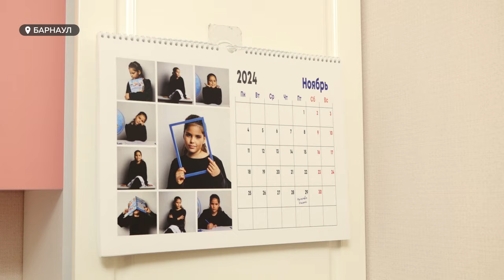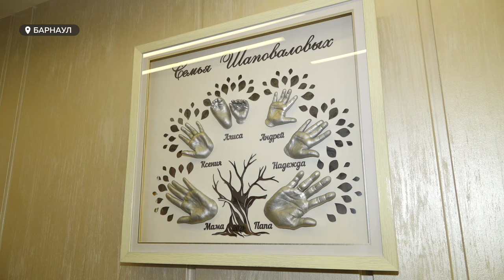Как организовать счастливую жизнь в многодетной семье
В минувшее воскресенье в России отмечали день матери. Этот праздник призван выразить дань уважения близкому человеку, а также напомнить о большом труде женщин в воспитании детей. Особенно это касается многодетных мам. В Алтайском крае число таковых в последние годы растет. Быть родителем большого числа детей становится даже престижно, говорят специалисты. Но как организовать счастливую жизнь в многодетной семье? – расскажем на примере одной из барнаульских.